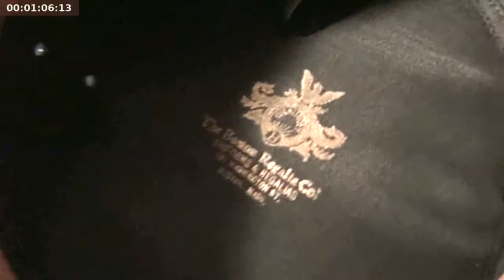TheSwaggerplace Knights Templar Kepi 009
This Knights Templar Kepi is from the Collection of Michael Hayden Blair at SwaggerPlace.